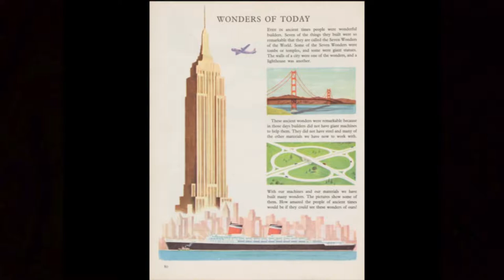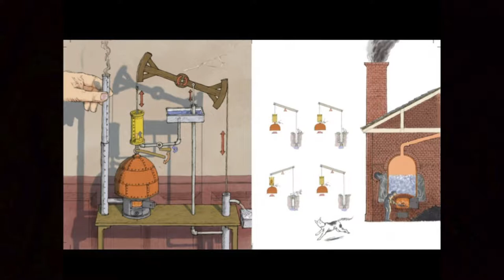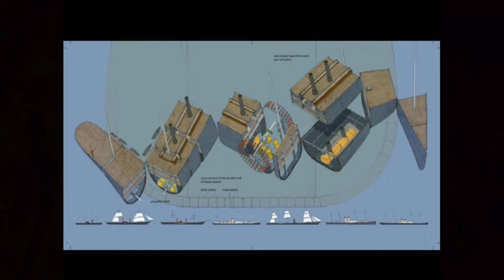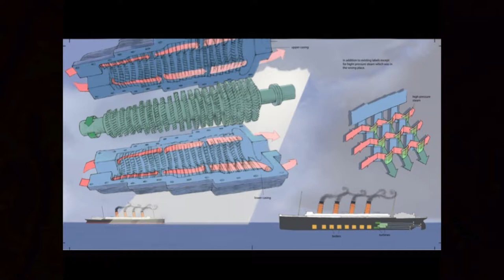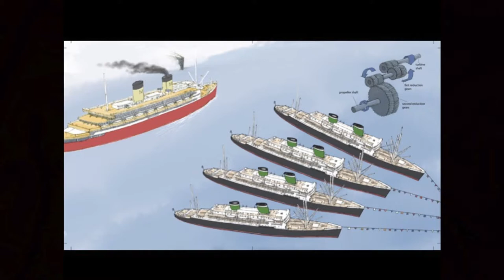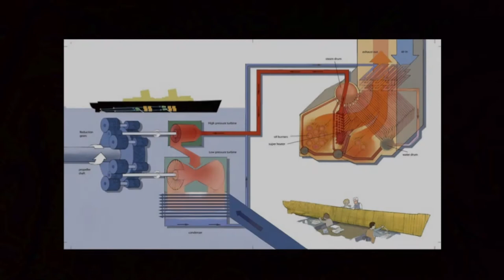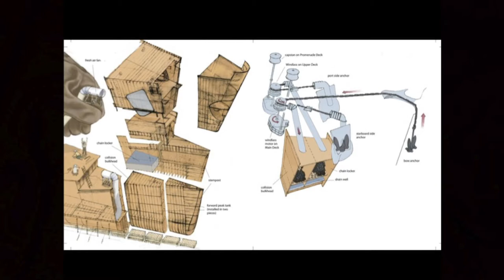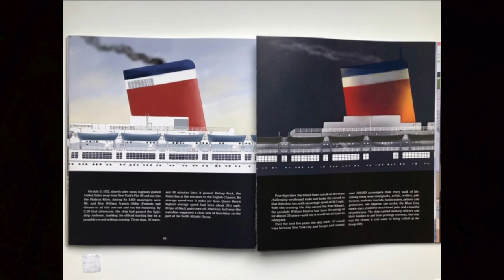20190727 BOOKSTOCK David Macaulay Crossing on Time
"Crossing on Time: Steam Engines, Fast Ships, and a Journey to the New World" details the planning and construction of the thousand-foot-long ocean liner SS United States, known for setting a dazzling speed record, and meet the ship's brilliant designer, William Francis Gibbs.